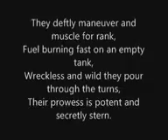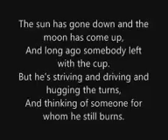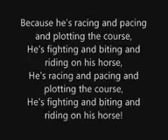Going the distance by Cake